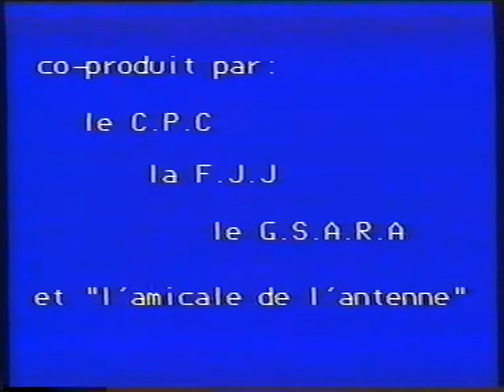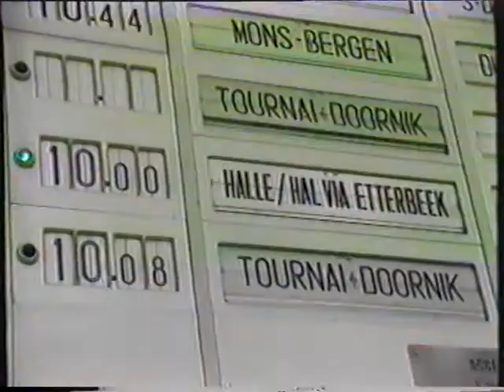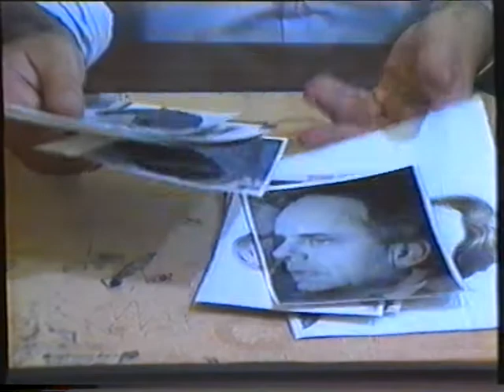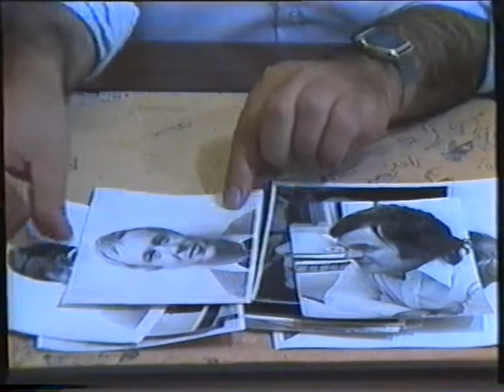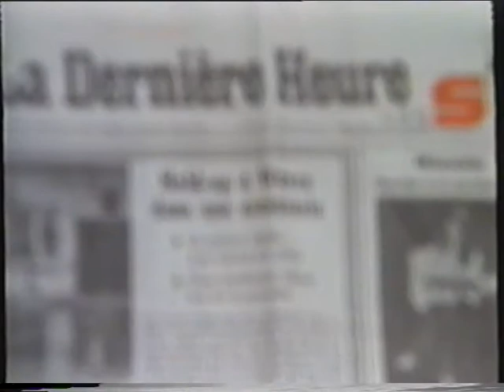'QU'EST CE QUI SE PASSE AVEC MON POSTE ' de Jean Christophe LAMY FJJ, GSARA, CPC, 1984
Une vidéo de Jean-Christophe Lamy
Coproduction GSARA - FJJ - CPC
Avec Nicolas Donato, Alexande Von Sivers et le JT de la RTBF